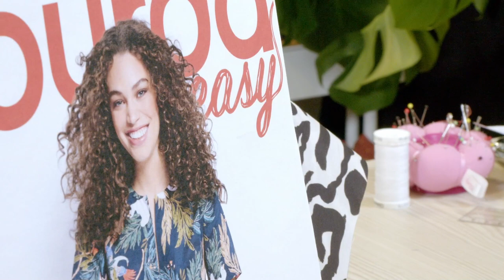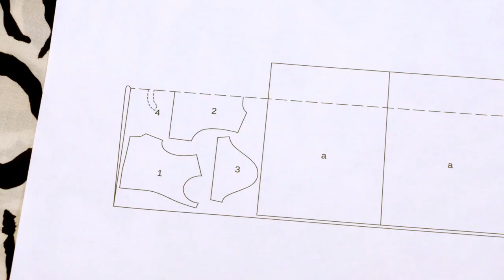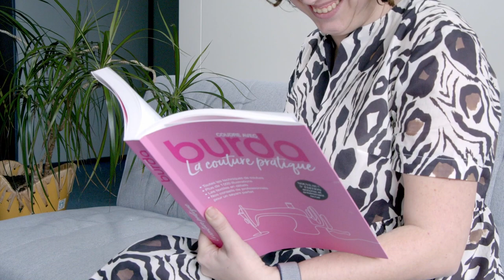Vestido 4A | Burda Easy #2 Marzo/ Abril 2023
Con o sin cuello, largo o corto: estos tres vestidos de corteimperio no pueden faltar en tu armario de verano

Nuestros socios :
+ Encuentre el tejido utilizado en el sitio web de nuestro socio C.Pauli